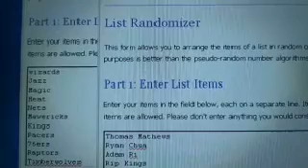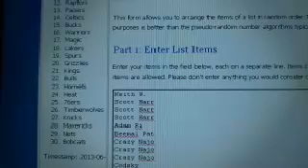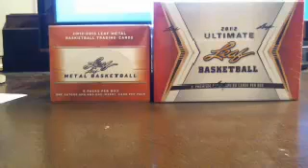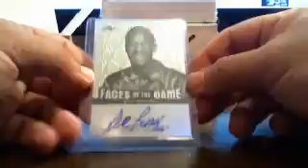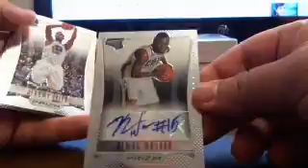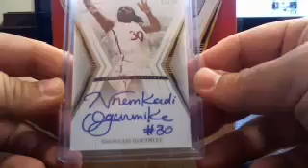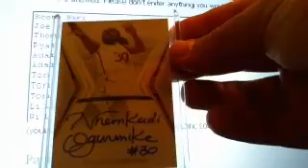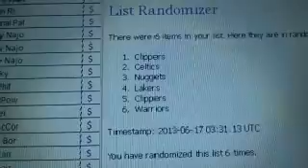2012/13 Basketball 5-Box Mixer Random Team 6/16/13